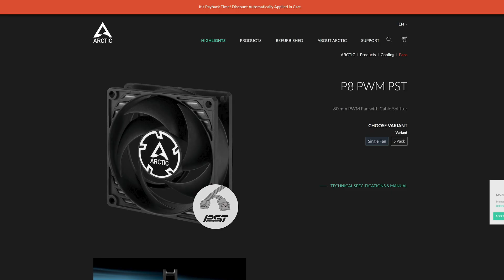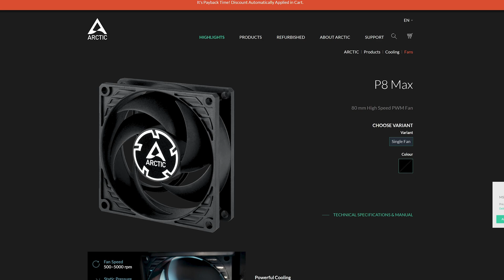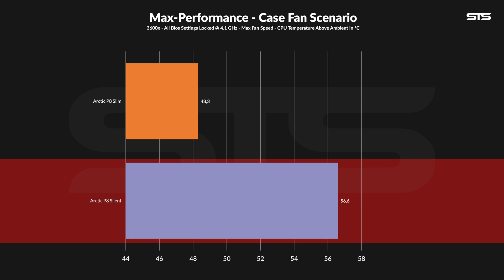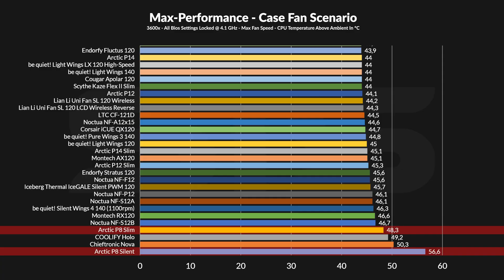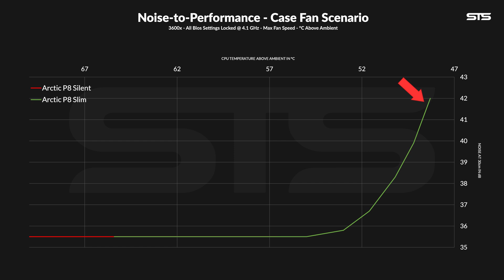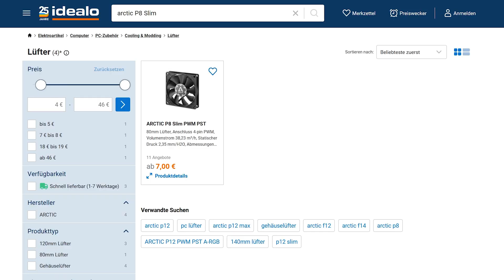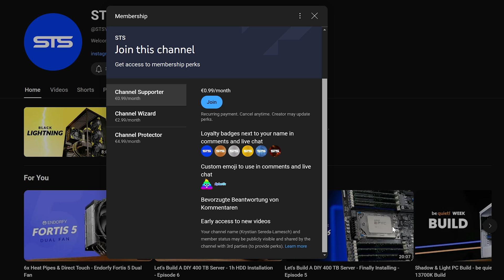Arctic P8 Slim vs P8 Silent - 80mm Fan Battle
No space for a 120mm fan? No worries, Arctic got you covered! Let's take a first look at part of Arctic's 80mm Fan Lineup - the Arctic P8 Silent and Arctic P8 Slim, and determine which one of the two performs better!

- Coming Soon

00:00 80mm Fans Intro & Arctic P8 Overview
01:32 Stats & What's In The Box?
03:56 Case Benchmarks
05:30 Some Info on the Noise
06:06 Noise to Performance
06:58 Noise Samples
07:20 Thoughts & Price
08:15 Bye